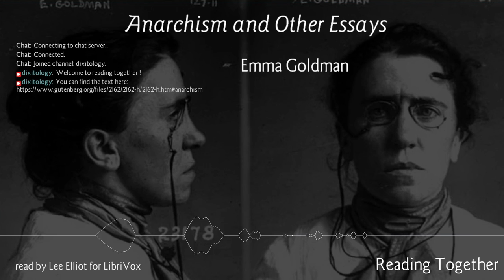Emma Goldman - 08. The Traffic in Women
Reading Together Part 8 of Anarchism and Other Essays by Emma Goldman. -- Read by Lee Elliot for LibriVox.